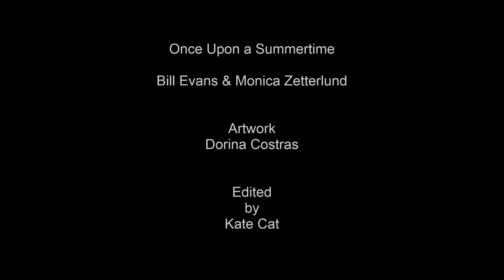Bill Evans & Monica Zetterlund - Once Upon A Summertime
© Dorina-Costras Paintings
"Once Upon a Summertime" is a song written by Johnny Mercer, Michel Legrand, Eddie Barclay and Eddy Marnay.__
Monica Zetterlund(vo) , Bill Evans(p) , Eddie Gomez(b) , Alex Riel(ds)
Monica Zetterlund with Bill Evans Trio "Waltz for Debby"1964____